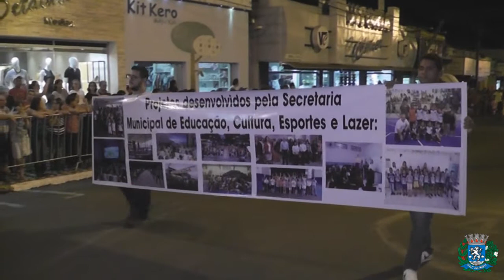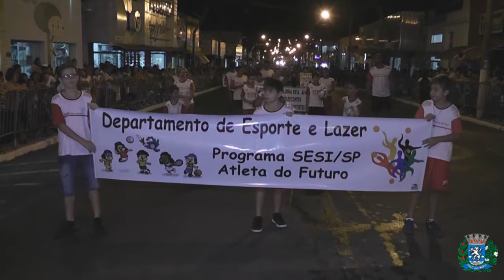TV FOLHA REGIONAL - Desfile e show marcam os 70 anos de Pacaembu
É expressamente proibida a reprodução total ou parcial deste vídeo sem a devida autorização em acordo com a Lei Nº 9.610, de 19 de fevereiro de 1998